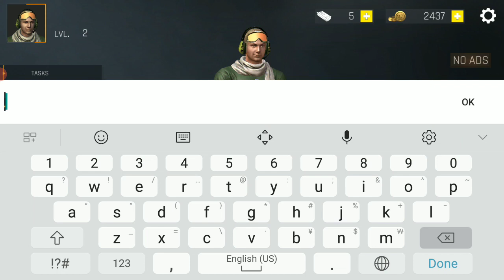العاب شفا ديانا وروما ستايسي Diana and Roma, Nastya,vlad and niki,Stacy police